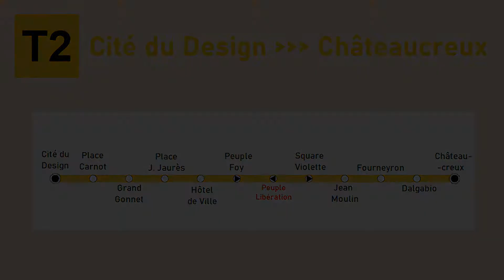[Cab Ride] A bord d'une CAF Urbos 3 sur la ligne T2 du tramway de Saint-Étienne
Bonjour / Bonsoir !

Après la ligne T1 il y a quelques semaines, voici logiquement la ligne T2 du tramway de Saint-Étienne ! Cette fois-ci, la cab ride est filmée depuis la cabine avant, étant donné que les CAF Urbos 3 disposent de cabines conducteurs à l'avant ET à l'arrière.

La ligne T2 est assez courte, elle ne comporte que 11 stations, entre la Cité du Design (qui est aussi desservie par T1), et la gare Châteaucreux, artère principale du réseau STAS. Cependant, la ligne dessert deux autres gares SNCF : Bellevue, et Carnot.

J'espère que ça vous plaira ! N'hésitez pas à me le faire savoir si c'est le cas :-)